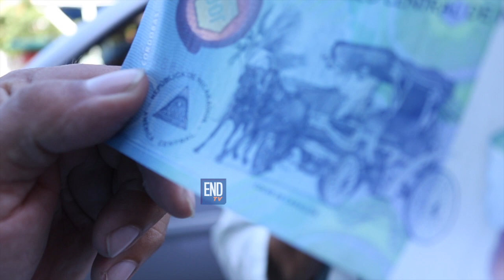El “hombre del billete de cien”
nicaragua • tv • video • noticias • granada • turismo granada • el hombre del billete • noticiero • canal • medios

La última versión del billete de 100 córdobas parecía demasiado sencillo. A primera impresión se trataba de observar simplemente un billete de fibra plástica que contenía imágenes representativas de la ciudad colonial; la Catedral de Granada y la fotografía impregnada de un coche de caballos guiado por un hombre de amplia sonrisa,  vestido de cotona y pantalón blanco,  en el malecón de la cuidad.

¡Síguenos!